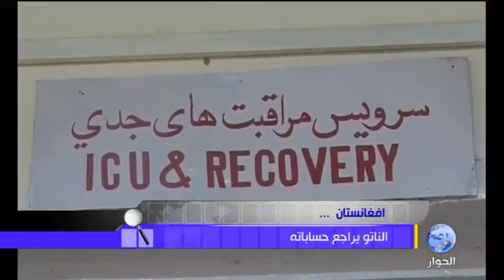اضواء | عودة التحالفات الطائفية في الع...| 11.06.2010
برنامج أضواء على الأحداث يسلط الضوء على تحالف دولة القانون والمجلس الأعلى العراقي .. وعلى الورطة لحلف شمال الأطلسي في أفغانستان .. مع مجموعة من المحلليين والخبراء العراقيين بالاضافة لباري مارستون الناطق باسم الخارجية البريطانية